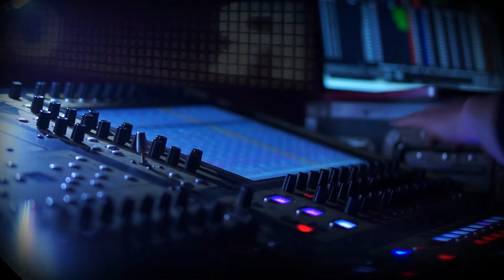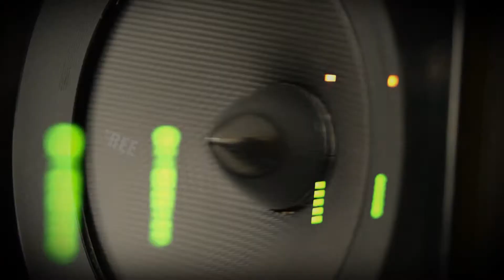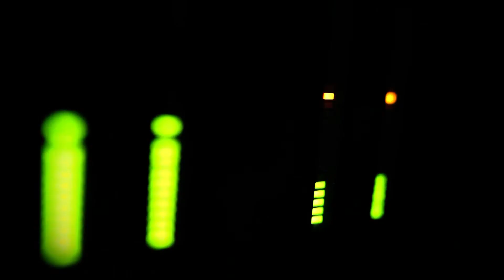MAN.MACHINE.INDUSTRY - Too Close To The Sun (un-official vid)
ARTIST: Man.Machine.Industry
TITLE: Too Close To The Sun
ALBUM: Box Of Horrors
LYRICS: J. Bergman
LABEL: KMP

c & p J. Bergman / KMP